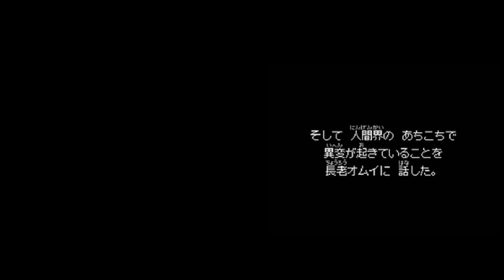【ドラクエ９】part13星空の守り人初見実況プレイ【ドラゴンクエストヒーローズ発売記念】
ＣＨ登録して頂けると最新の動画がホーム画面に出るようなります(`ω´)

実況では見せない一面どころか数面が出ますｗ

◎自己紹介
実況動画を毎日更新、ゲーム実況の動画数ならニコ動合わせても
おそらく日本でＴＯＰでしょうｗ（３０００本突破）
世界でもＴＯＰ１０には入るのではなかろうかｗｗ
ゲーム実況の布教にひたすら努めて３年が経過
始めた当初の環境とは異なり　公式の生放送にも出演達成し、
ますます頑張ろうという気持ちもありますが
初心は忘れずにやっています！
【パソコンの前の皆さんのこと、ちゃんと見えてますよ。】

今までに実況したタイトルの全パート１がここに集結してます！